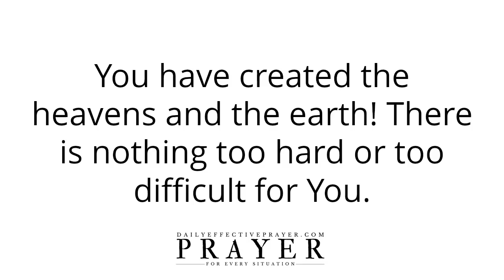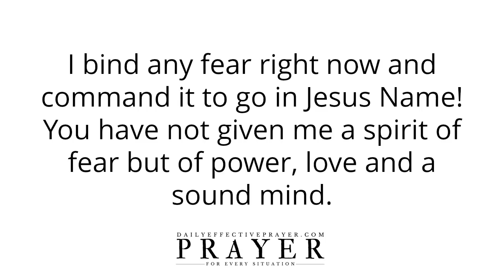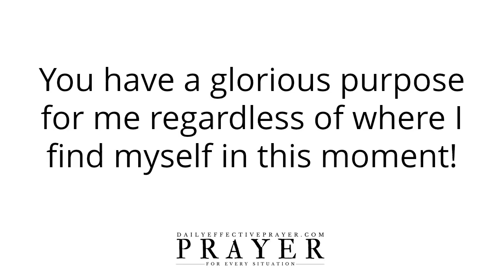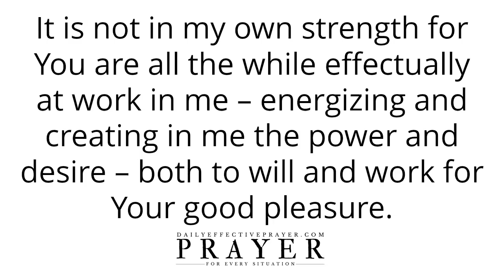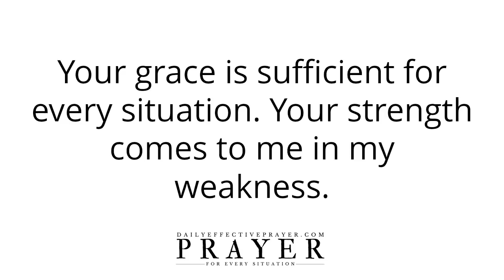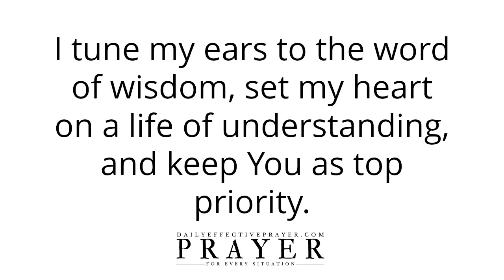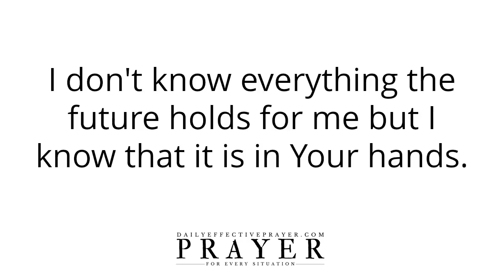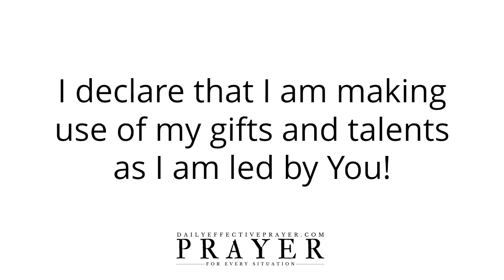Prayer For Musicians and Artists (Text Version - No Sound)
Prayers For Artists and Musicians (Text Version - No Sound)

Speak it daily and allow the Word of God concerning this artist and musician prayer to reach deep into your spirit.